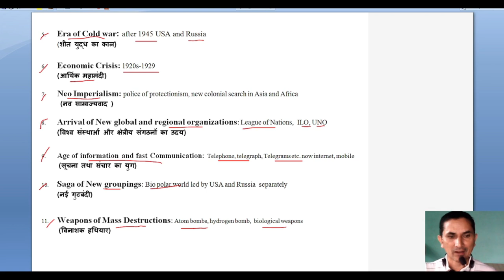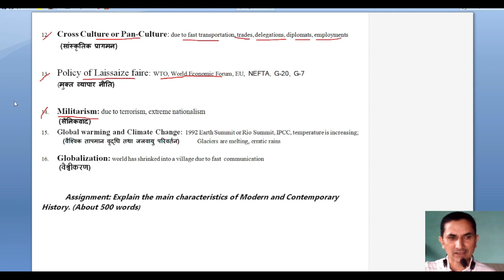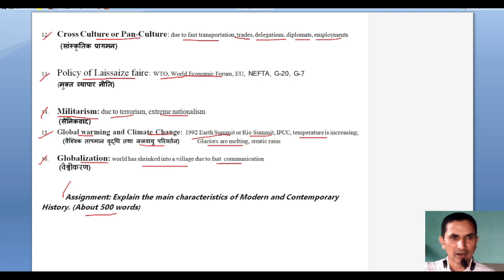Dr. Y. S. Parmar P.G.C. Nahan BA 3rd: Hist(A) 305_Characteristics of Modern & Contemporary History-2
Dr. Y. S. Parmar P.G. College Nahan, Sirmour, H.P.
Modern and Contemporary World History-I (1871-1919), Hist(A) 305 DSE-I